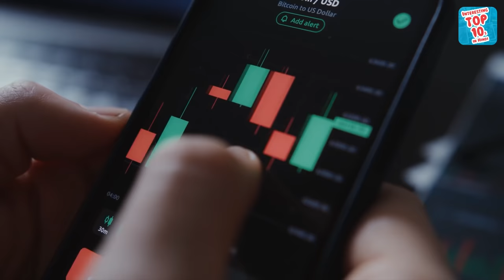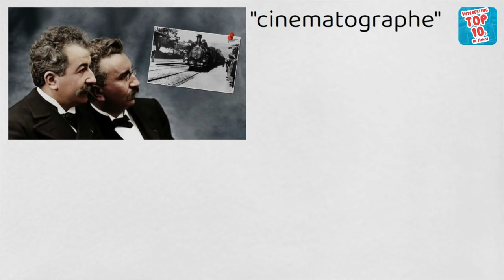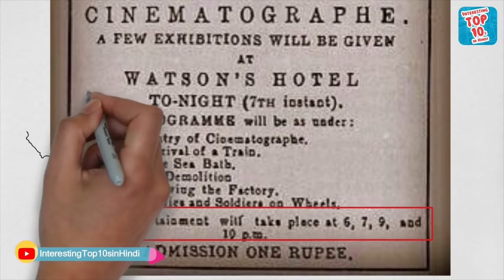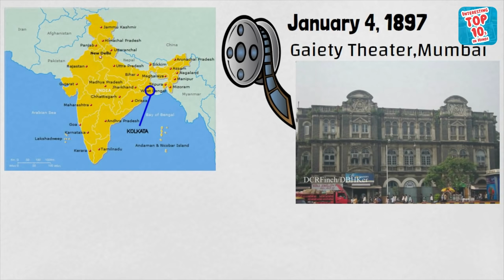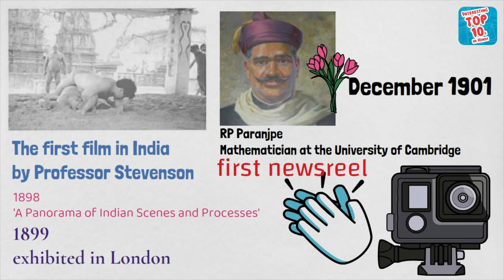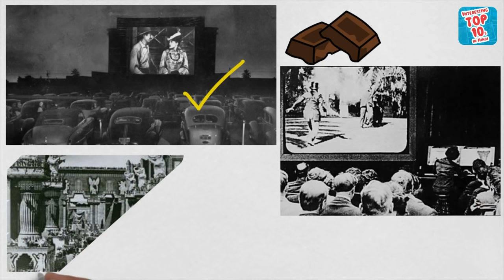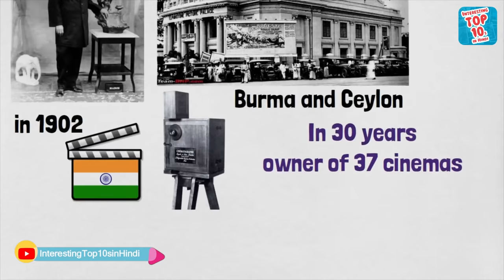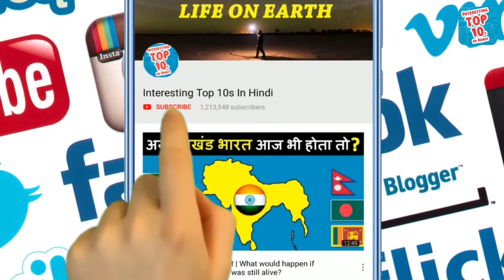A Brief History of Indian Cinema | भारतीय सिनेमा की शुरुआत कैसे हुई थी?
Investment is the key to financial stability. Watch this video to know about the right place to invest your hard earned money and multiply it.
Download Coinswitch Kuber, India's top crypto currency investment app and start trading as it is the safest, fastest and the most convenient crypto app in the market.

Today our India is the country in the world which produces as many films every year as no other country in the world can make. But there was a time such that the films which were shown in India had to be ordered from other countries. After that Indian people got used to watching such films and then some talented people of our India started making films themselves and gradually India went ahead.

So in today's video, we will know the complete history of how films started in our India, which people first showed the film to Indian people? Which country did that film come from? What was shown in that movie? Then which Indian people made the first film and how was it made? Which is the oldest  film of Indian history? You will get to know all that and many more in this video, so stay with us till the end of the video.